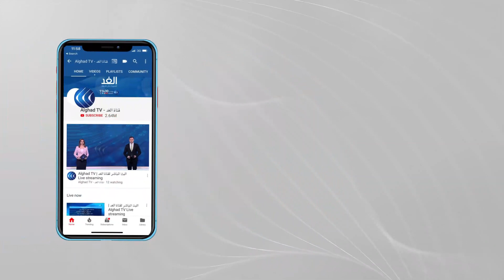شاهد | مؤتمر صحفي في ختام اجتماعات وزراء الخارجية العرب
ترأس وزير الخارجية سامح شكرى، اليوم الأربعاء، الاجتماع الوزاري المعنى بمتابعة التدخلات التركية في الشئون الداخلية للدول العربية، وذلك على هامش اجتماعات جامعة الدول العربية.
كان وزراء خارجية مصر والأردن وفلسطين، قد اتفقوا على أهمية الاستمرار في العمل خلال الفترة المُقبلة من أجل خلق البيئة المواتية لمفاوضات جادة وبناءة بين الطرفين الفلسطيني والإسرائيلي